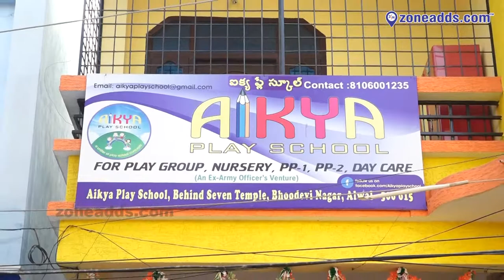Aikya Play School || Play Group, PP1, PP2 || Alwal || zoneadds.com